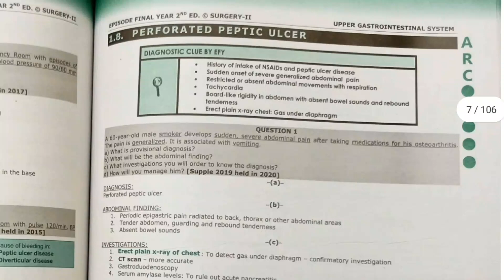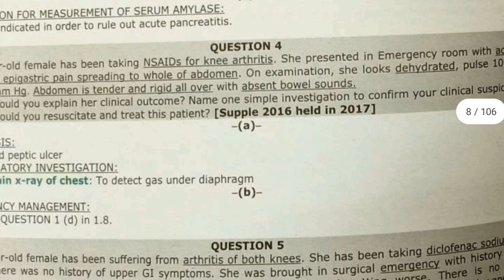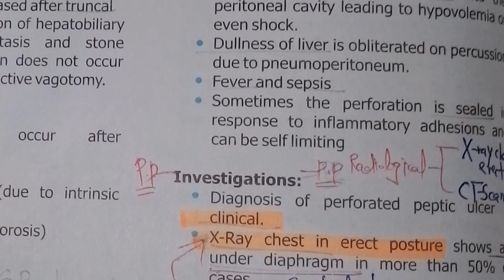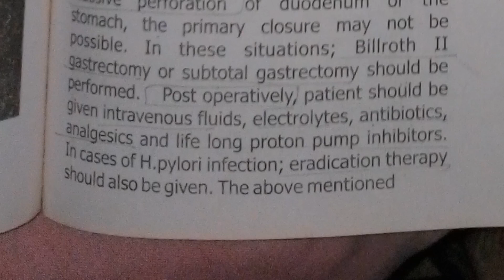Perforated peptic ulcer || 6